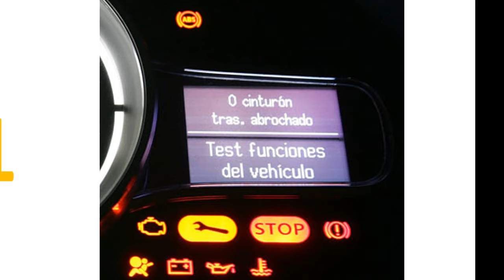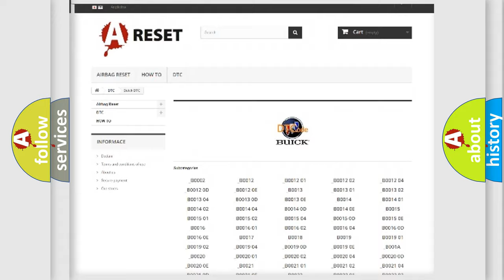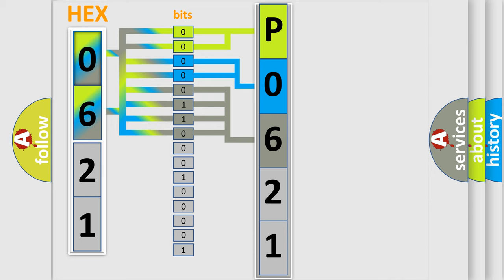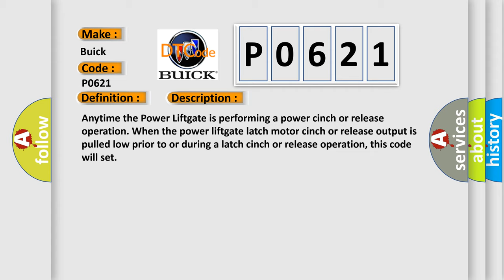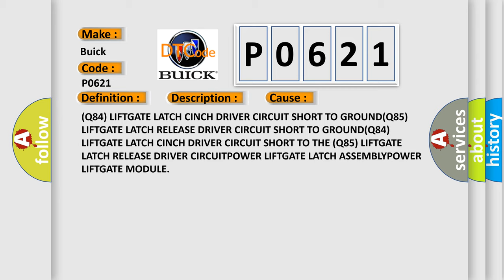DTC Buick P0621 Short Explanation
Contents:
0:21 Basic DTC analysis according to OBD2 protocol standard.
1:48 Insight into programming
2:58 A diagnostically understandable description of the Diagnostic Trouble Code
3:05 Basic error definition

Make:
Buick
Code:
P0621
Definition:
POWER LIFTGATE LATCH CONTROL 2 CIRCUIT LOW
Description:
Anytime the Power Liftgate is performing a power cinch or release operation. When the power liftgate latch motor cinch or release output is pulled low prior to or during a latch cinch or release operation, this code will set
Cause: